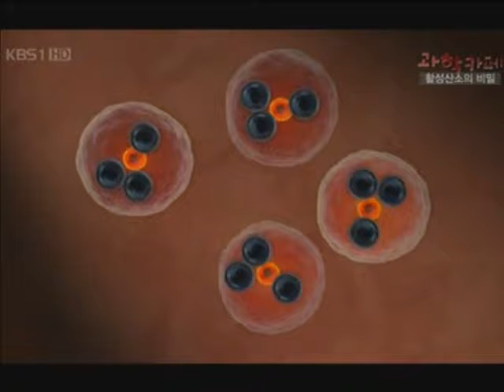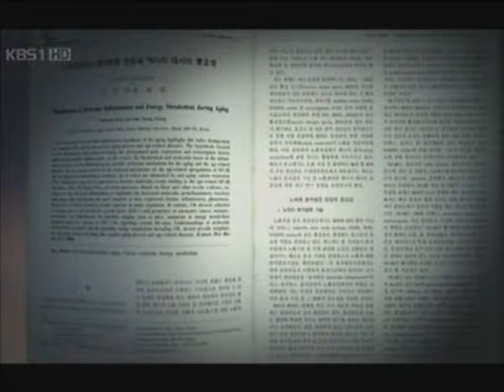활성산소의 모든것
매나테크모멘텀 매나테크사업문의 매나테크유병봉 매나킹 매나테크글로벌리더스 명품그룹 스마트네트워커 매나테크기회 글리코영양소 당영양소 매나테크MBA 매나테크MBT 매나테크성공시스템 (희망,건강,기회) 부업,창업,사업,정직한아이템